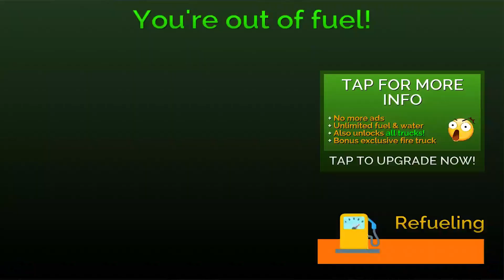Xe Cứu Hỏa Chữa Cháy khẩn Cấp _ Fire Truck Rescue Simulator _ android gameplay